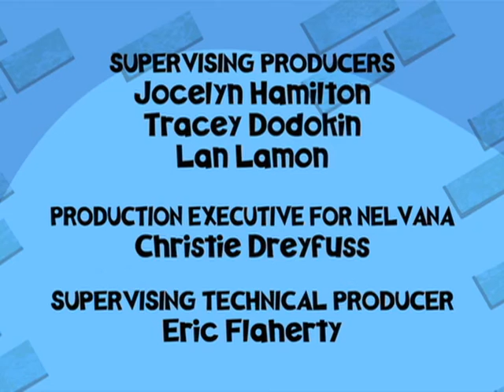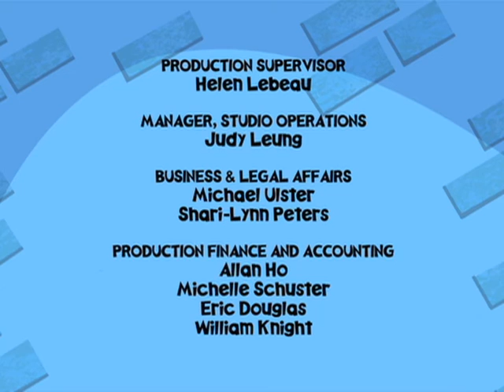Wayside Schule: Auf den Kopf gestellt John / der Zielgeraden - 23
Die Kinder versuchen, zu helfen, den Kopf gestellt John aufrecht stehen, um die "Ausfälle" seiner Vorfahren auf den Kopf zu vermeiden ... nur zu erkennen, dass Johns Familie auf den Kopf erreicht mehr als die meisten Menschen jemals haben auf ihren Füßen stehen.